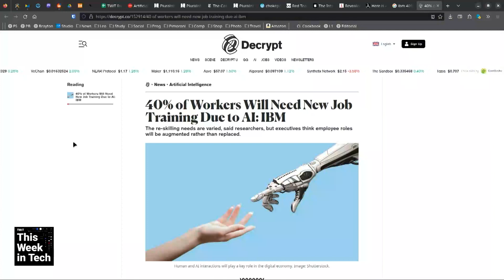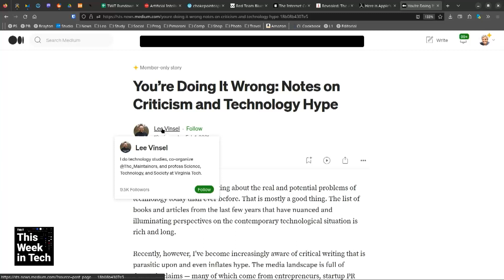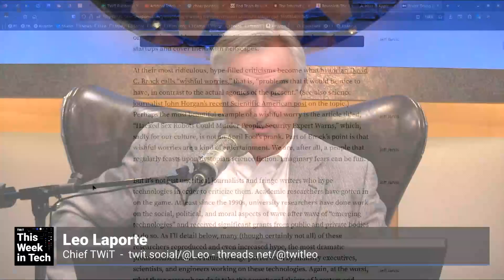IBM Predicts AI Job Disruption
On This Week in Tech, Leo Laporte, Cory Doctorow, and Rebecca Giblin talk about how IBM predicts 40% of workers will need new job training in the next 3 years due to AI displacing roles.

Guests: Cory Doctorow and Rebecca Giblin